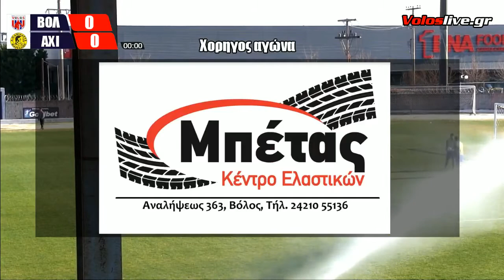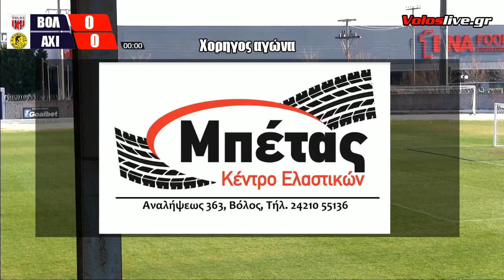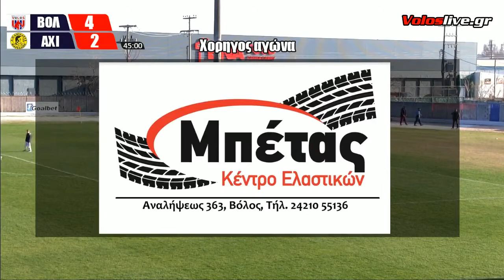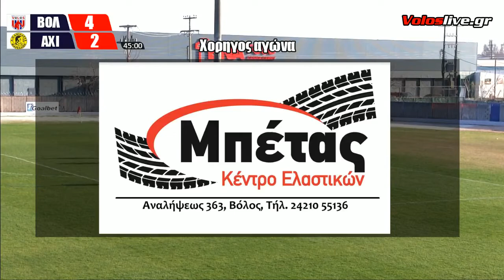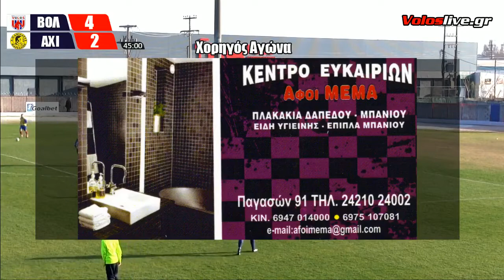LIVE Βόλος - Αχιλλέας Φαρσάλων | Γ Εθνική